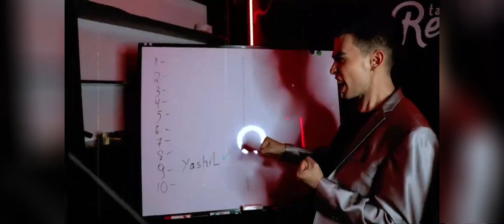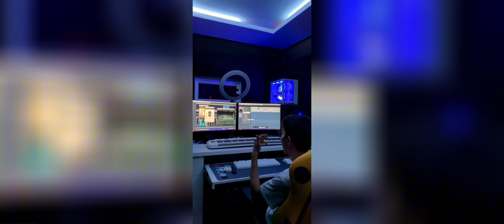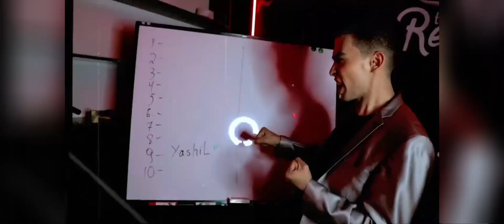MINOR ft. UZTEERAN TILSHUNOS (DISS) video version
Video eski clip va videolardan parchalar olinib yasalgan !

MINOR ft. UZTEERAN - Tilshunos (Diss)
Diqqat. Bu qo'shiqni matnida tushunarsiz
joylariga oydinlik kiritib ketilgan. qo'shiq matnini va mp3 ni bizning dan olishingiz mumkin (.txt)
formatida...